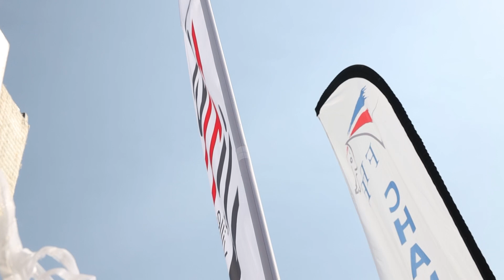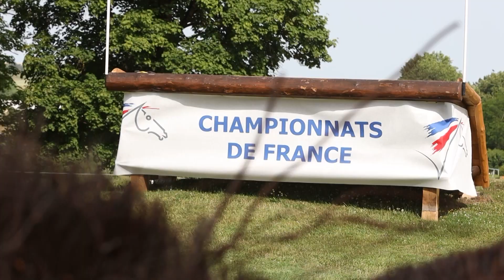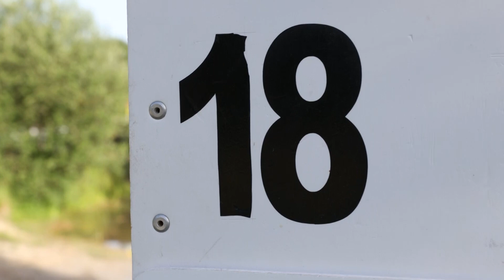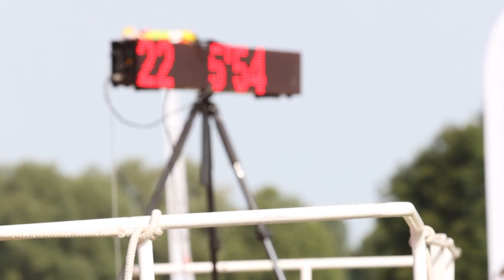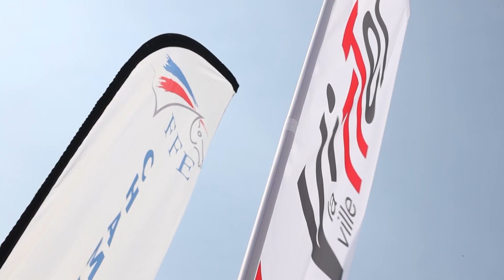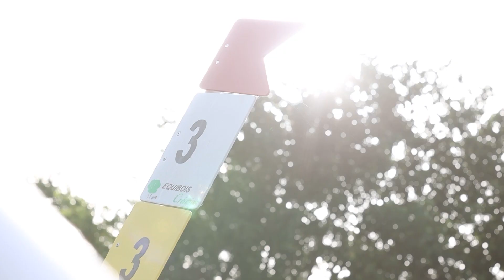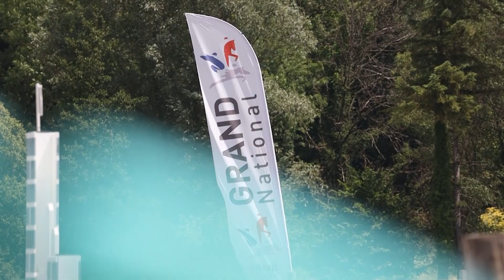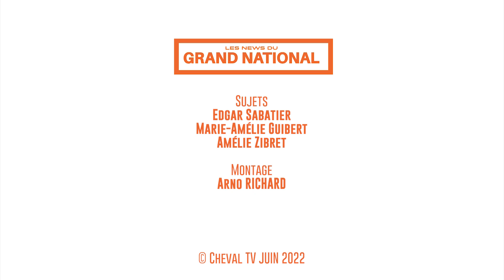EMISSION LES NEWS DU GRAND NATIONAL FFE - AC PRINT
Retour en arrière de quelques semaines avec l'émission réalisée par Cheval TV qui revient sur les étapes de Vittel en Concours Complet, de Mâcon en Dressage et de Cluny en Saut d'Obstacles.